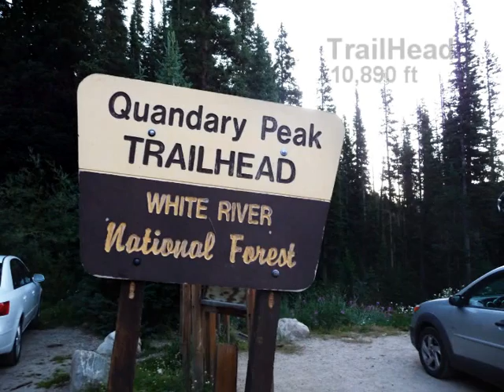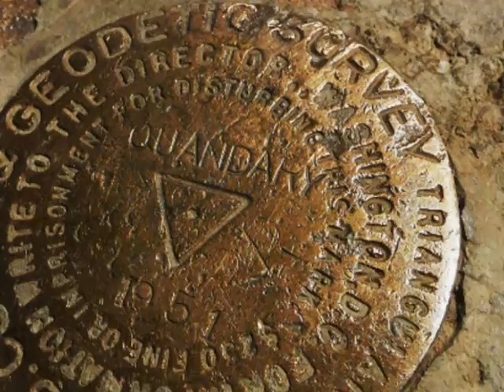Mt. Quandary Hike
Hiking a Colorado 14er